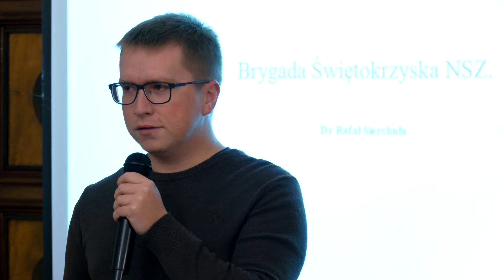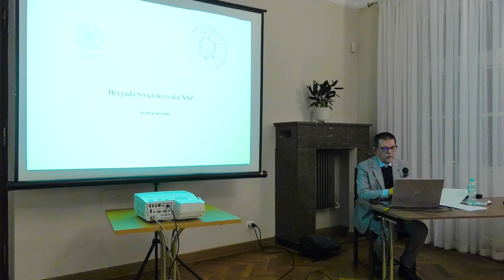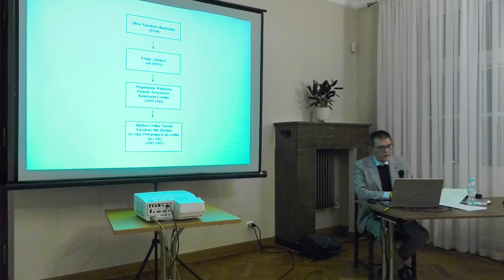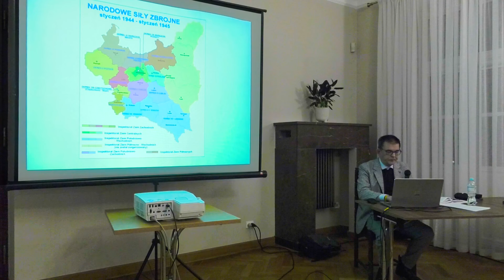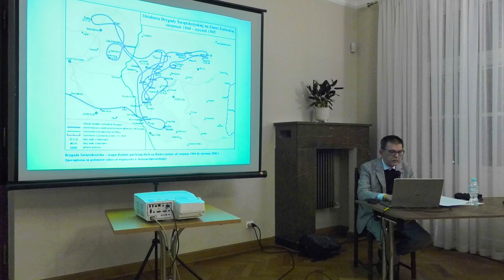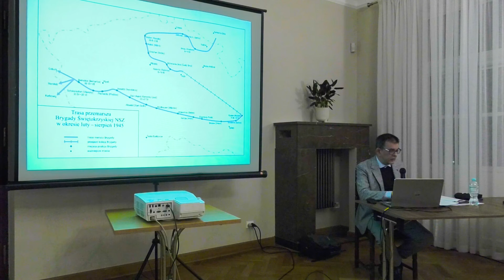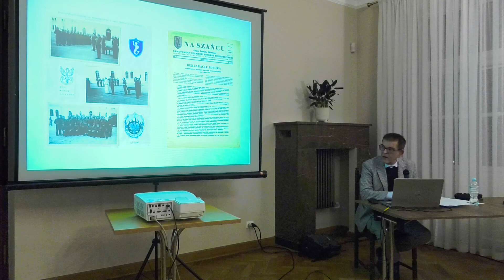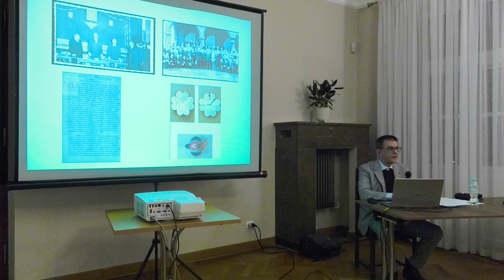Porozmawiajmy o: Brygada Świętokrzyska NSZ - zdrajcy czy bohaterowie?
Wojewódzki Dom Kultury w Kielcach, 29 października 2024. Debata z okazji 80. rocznicy sformułowania Brygady Świętokrzyskiej NSZ.

Wydarzenie został dofinansowane przez Urząd Marszałkowski Województwa Świętokrzyskiego w ramach otwartego konkursu ofert na wsparcie realizacji zadań publicznych Województwa Świętokrzyskiego z zakresu nauki, edukacji, oświaty i wychowania w 2024 roku oraz przez Urząd Miasta Kielce w ramach otwartego konkursu ofert na wsparcie realizacji zadań publicznych z zakresu: kultura, sztuka, ochrona dóbr kultury i dziedzictwa narodowego w 2024 roku.